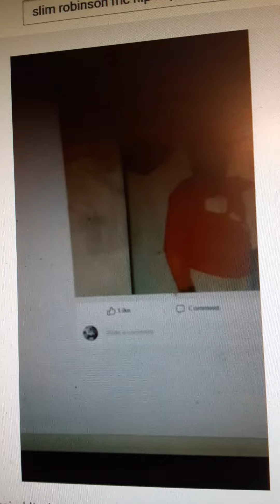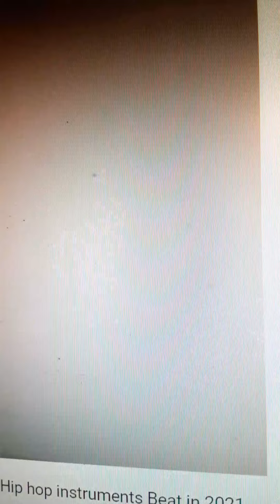Moments time Memory Remember very well and much in 2022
Moments time Memory remember very well and much about it in 2022 by Slim Robinson mc inco Ryan Christopher Lee